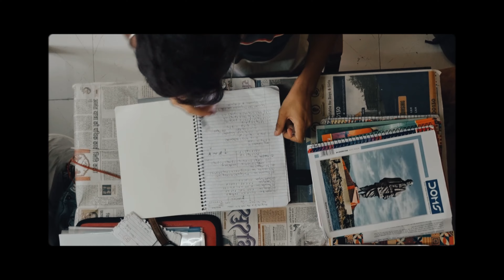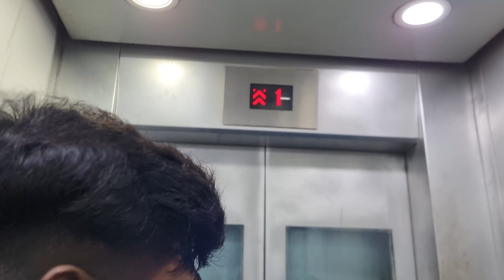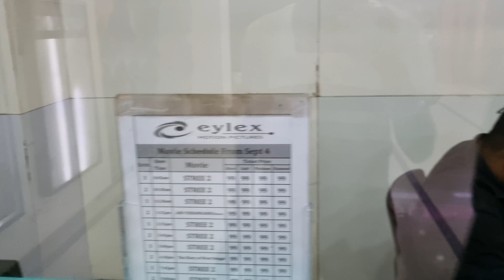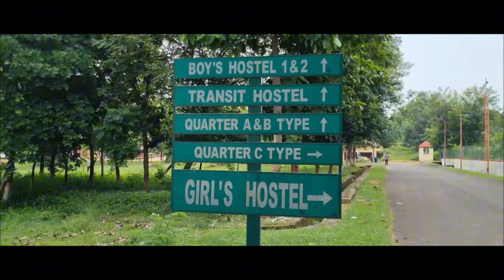Life Is A Loop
Dive into a world of nostalgia and transformation. This vlog chronicles a surreal summer day where the lines between reality and dreams blur.

Witness the heatwave engulfing LPU, the butterflies fluttering in the sunshine, and the camaraderie of three friends seeking solace in a cold drink. But as the day unfolds, a dreamlike sequence takes over, flashing back to the incredible three years spent at LPU.

From academic triumphs to unforgettable parties, relive the highs and lows of LPU life. However, the dream abruptly ends, leaving a bittersweet taste of reality. Discover the challenges of adjusting to a new college, BIT Mesra, and the determination to make it your own.

Join the journey as the protagonist navigates the unfamiliar terrain, bonds with new friends, and embraces the tough times that shape a stronger individual. From movie nights to late-night escapades, experience the vibrant life of BIT Mesra.

But wait, there's more! A shocking twist awaits as the protagonist wakes up from a dream, realizing the entire day was a figment of their imagination. This thought-provoking ending will leave you questioning the boundaries between reality and fantasy.

Prepare to be captivated by this extraordinary vlog that explores the complexities of life, the power of friendship, and the transformative nature of time.

I hope you all enjoyed today's vlog.